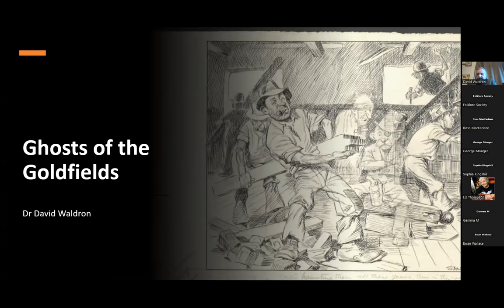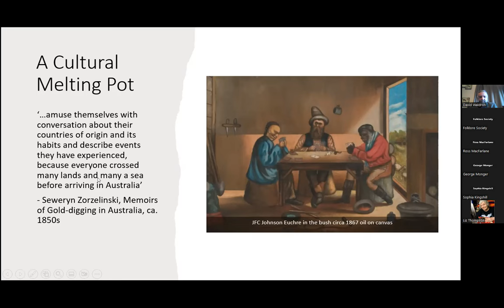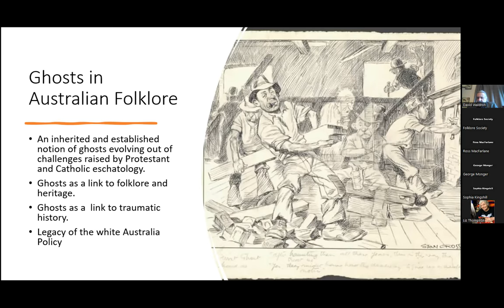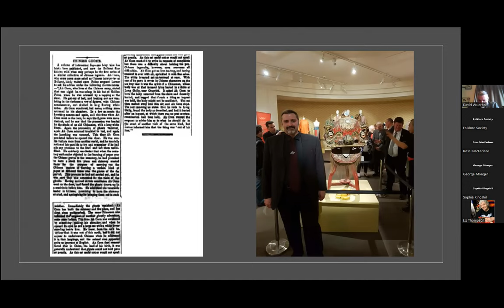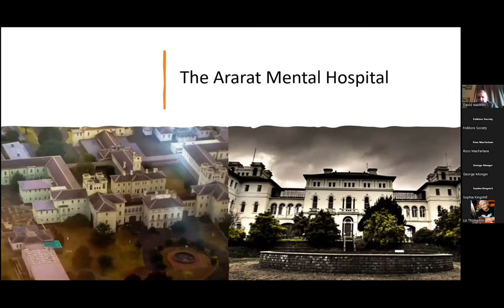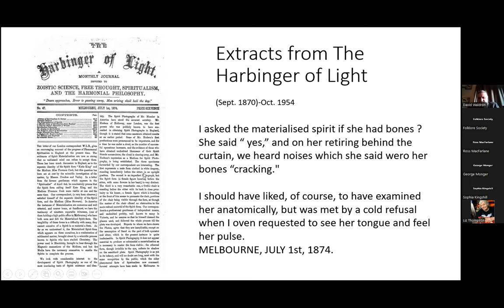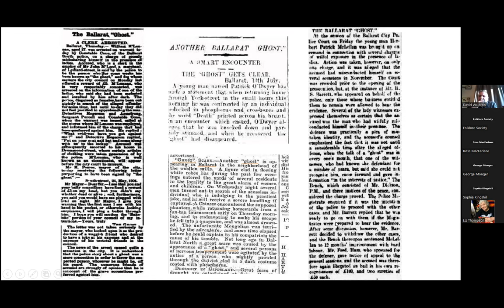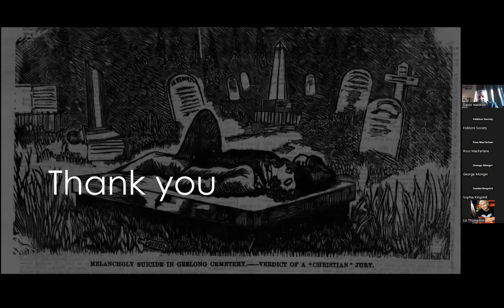Lecture on "Ghosts of the Goldfields" for the Folklore Society December 5th 2023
In this talk, Dr David Waldron will discuss his research into ghost beliefs and stories of the 19th-century goldrush in colonial Victoria, Australia. He will draw on his research into ghost stories as a cultural response to traumatic histories entwined with popular culture in Ballarat, the Ararat Lunatic Asylum and other locations in Western Victoria as well the fad of ‘playing the ghost’ or ghost hoaxing.

Dr David Waldron is a Senior Lecturer in History at Federation University Australia, with a research focus on folklore and community heritage. He is the author of Sign of the Witch: Modernity and the Pagan Revival (Carolina Academic Press 2008), Shock! The Black Dog of Bungay – a Case Study in Local Folklore (Hidden Press 2010) and Snarls from the Tea-Tree: Victoria’s Big Cat Folklore (Australian Scholarly Publishing 2013), editor/contributor of Goldfields and the Gothic: a Hidden Heritage and Folklore (Australian Scholarly Publishing 2016) and author of Aradale: the Making of a Haunted Asylum (Australian Scholarly Publishing 2020). He is regularly involved in public engagements, festivals and multi-media displays including Ballarat Heritage Weekend and is the co-writer and researcher for the National Trust Australia People’s Choice award historical pod cast series Tales from Rat City.